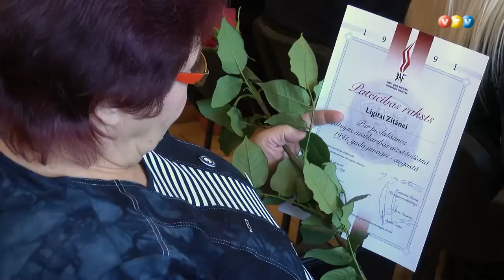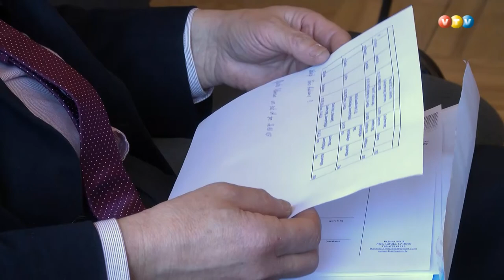Piešķir finansējumu barikāžu dalībnieku apliecību izgatavošanai